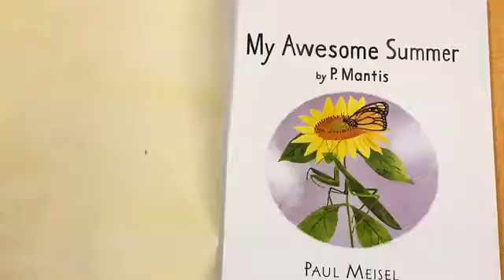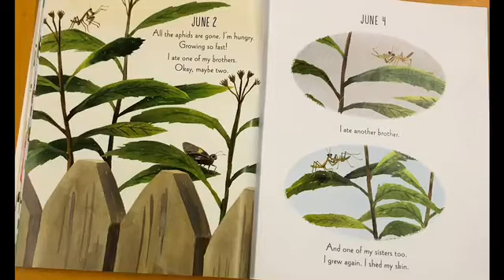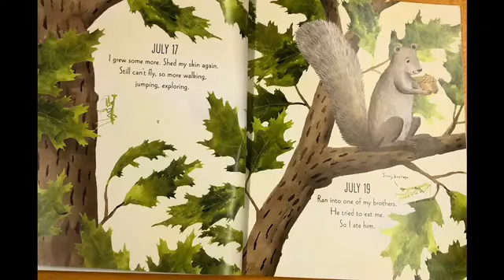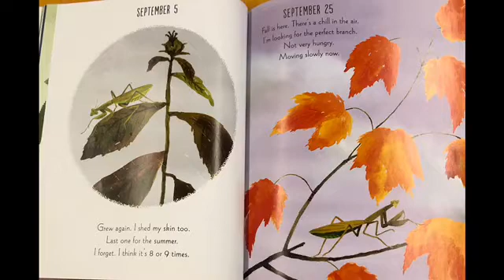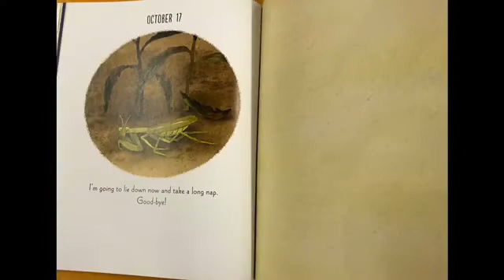My Awesome Summer by P.Mantis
Story-Time.
After reading or listening this book children can learn about
the life cycle of praying  mantis.